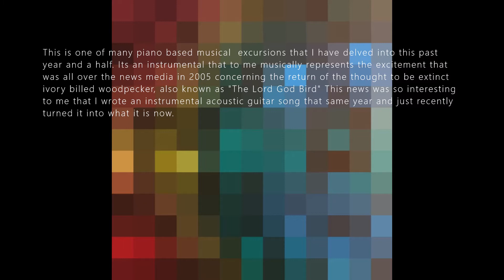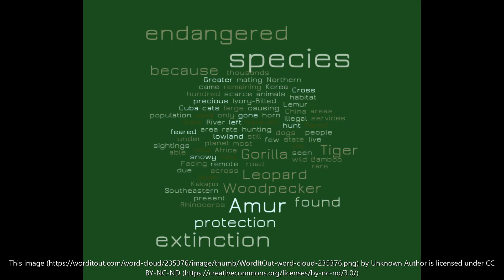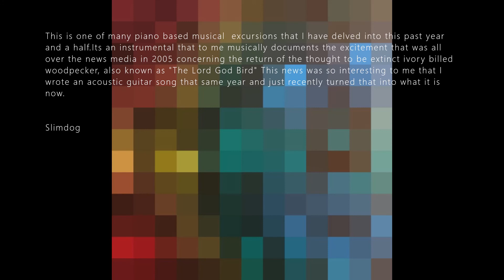The Return of Ivory Bill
The Ivory Billed Woodpecker was thought to be extinct for many years until it was sighted in 2005  along the White river in Arkansas.This news sparked a lot of excitement and was all over the news for some time.
The music was written with the idea being  to musically tell the story in  as much as possible.